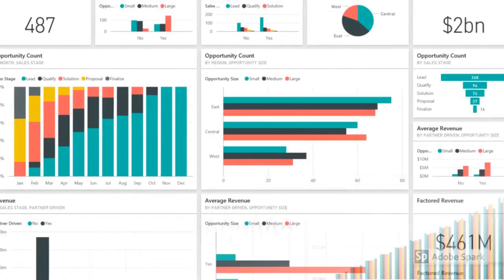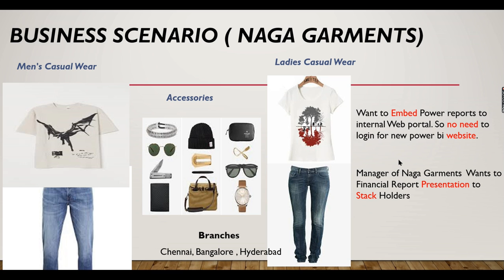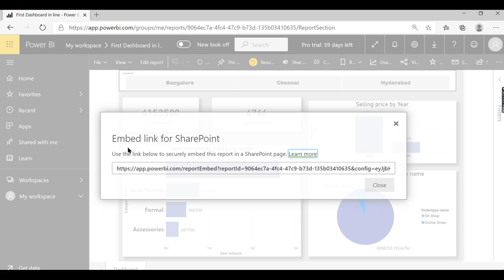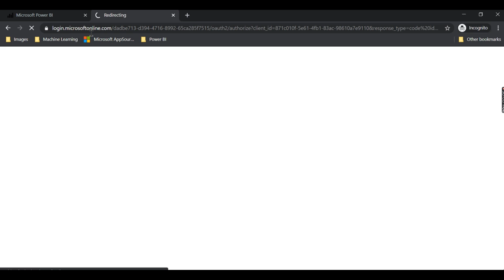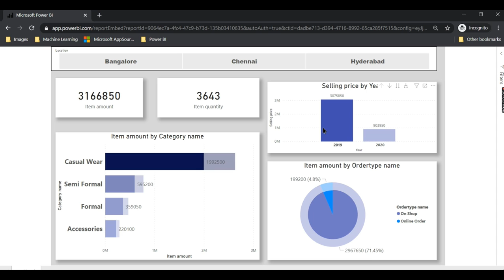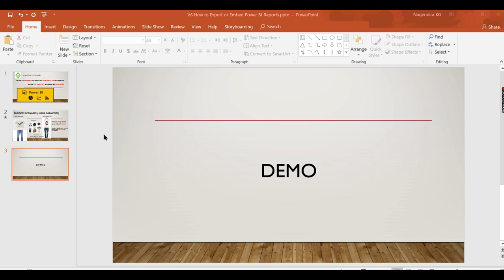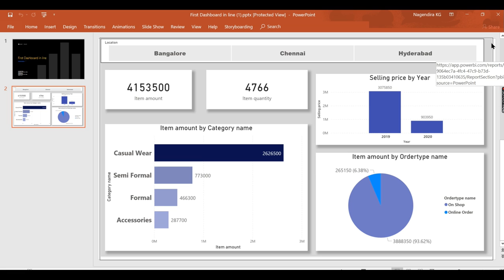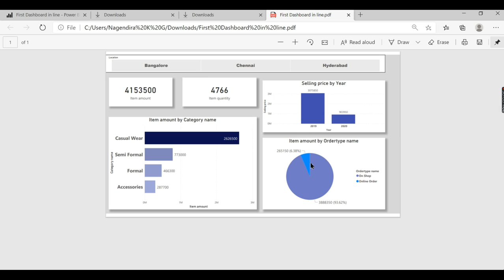Power BI Service (6/30) - How to Export or Embed Power BI Reports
"In this video you can explore, How to Embed the Power BI reports and When and how to Embed it

 Things you can Learn
How to Embed  power BI reports in Sharepoint online or any internal webpage
How to Export Power BI reports as a iframe
How to Export Power BI reports into Power Point file
How to Export Power BI reports into a PDF file